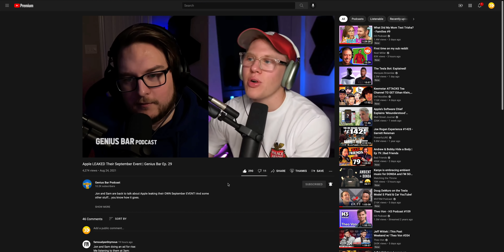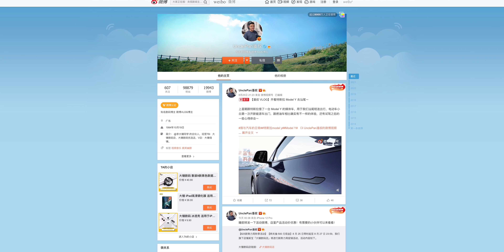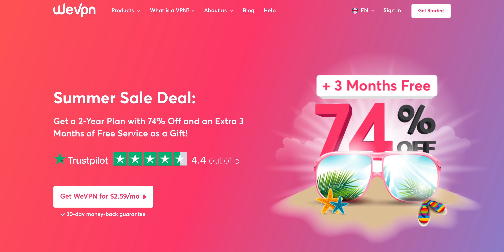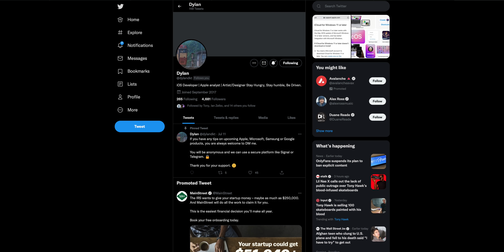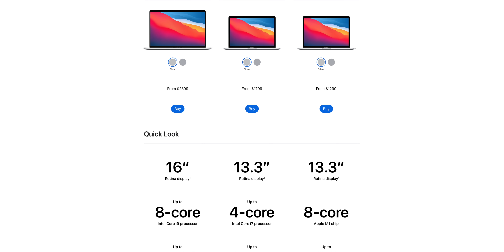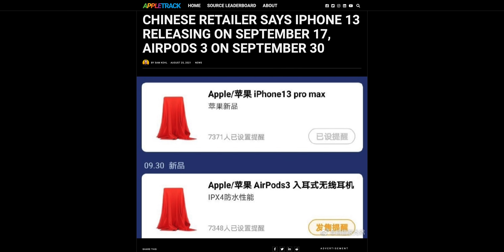iPhone 13 & AirPods 3 LEAKED Release Dates! Apple Watch Series 7 NEW SIZES!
September 17 and September 30 could be when the iPhone 13 and AirPods 3 are launching. The screens on the Apple Watch Series 7 are increasing in size. And the M1X MacBook Pros will be equally powerful...

Timestamps
0:00 Intro
0:42 Larger Apple Watch Series 7s
4:07 Bad news for M1X MacBook Pro
6:57 iPhone 13 & AirPods release date